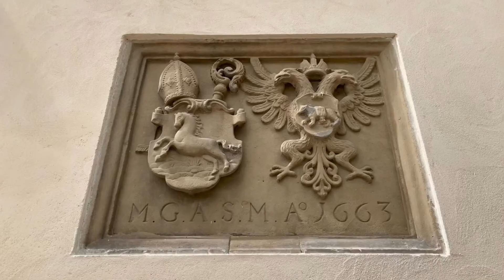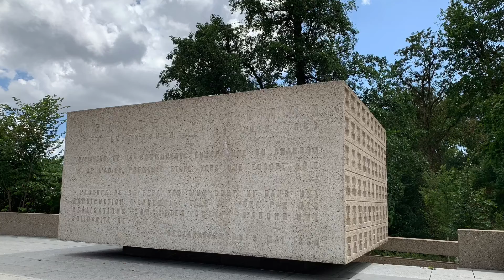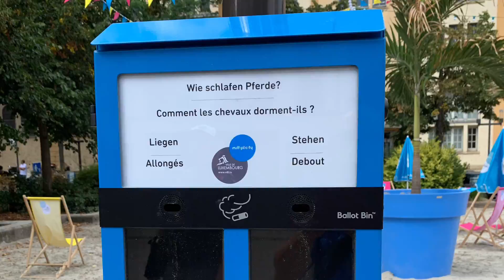Luxembourg 10 08 2019